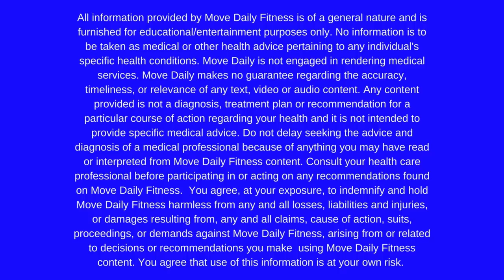Upper Body Workout with Dumbbells | At Home Upper Body Blast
Today's workout we are focusing on strength and sculpting the upper body! This is going to be an upper body workout, using ony dumbbells so it can be done at home or in the gym.

Remember, if you are looking for a way to structure your YouTube workouts, download our 1 month calendar and see them all organized for you in a way that will help you sculpt and tone your body!

Format: 45 seconds work/15 seconds rest
4 Circuits:
1.Chest and Triceps
2. Back and Biceps
3. Shoulders
4. Abs

Workout:
Chest Press Pulse
Single Side Chest Flye
Lying Tricep Extension (round 2,3 will add Tate Press)
x3

Cardio Blast

Plnk 1 Arm Row
Concentration Curls
Bridge Dumbbell Pullover (2,3 add leg lift)
x3

Cardio Blast

Lateral to High Front Raise
Military Pulse Press
Plank Reverse Flye to Tricep Kickback
x3

Cardio Blast

Russian Twist Press
Boat Rocker Press
Scissors
x3

FOLLOW ALONG!

Indemnity** All information provided by Move Daily Fitness and Tracy Steen is of a general nature and is furnished for educational/entertainment purposes only. No information is to be taken as medical or other health advice pertaining to any individual's specific health conditions. Move Daily is not engaged in rendering any medical services. Move Daily makes no guarantee regarding the accuracy, timeliness or relevance of any text, video or audio content. Any content provided is not a diagnosis, treatment plan or recommendation for a particular course of action regarding your health and it is not intended to provide specific medical advice. Do not delay in seeking the advice and diagnosis of a medical professional because of anything you may have read or interpreted from Move Daily Fitness content.  Consult your health care professional before participating in or acting on any recommendations found on Move Daily Fitness.  You agree, at your exposure, to idemnify and hold Move Daily Fitness and Tracy Steen harmless from any and all losses, liabilities and injuries, or damages resulting from and all claims, cause of action, suits, proceedings and demands against Move Daily Fitness and Tracy Steen, arising from or related to decisions or recommendations you make using Move Daily Fitness content. You agree that use of this information is at your own risk.